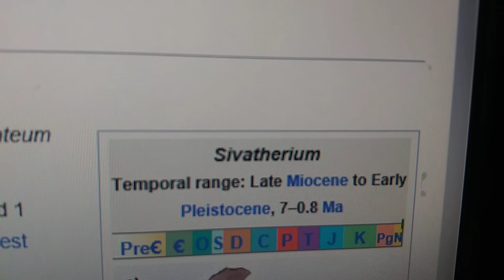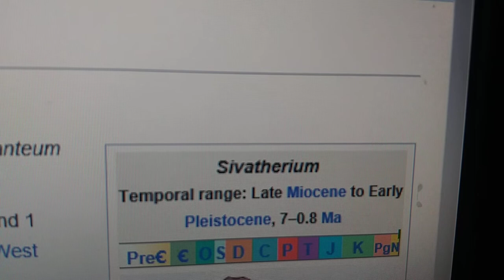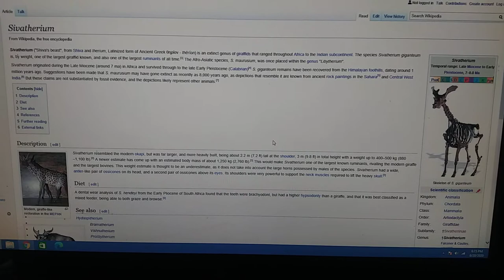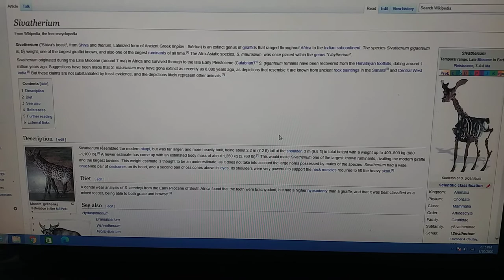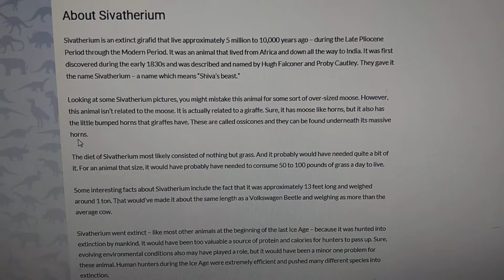Cenozoic profile sivatherium